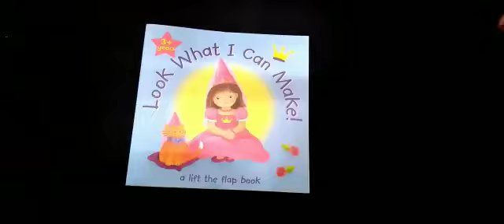Look What I Can Make (Blue)